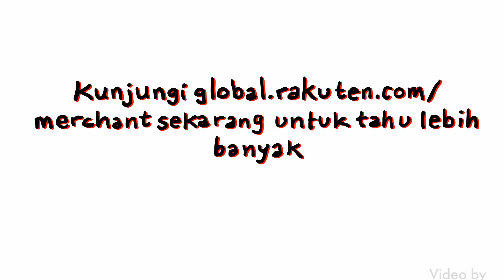Jual produkmu secara online melalui Rakuten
Memberikan edukasi pada para penjual bagaimana menjual produk online bersama Rakuten Indonesia juga berhasil dalam eCommerce. Kunjungi